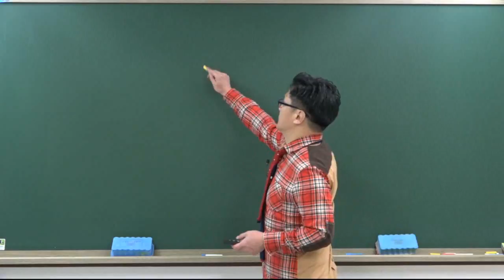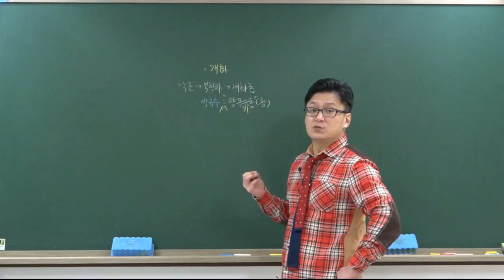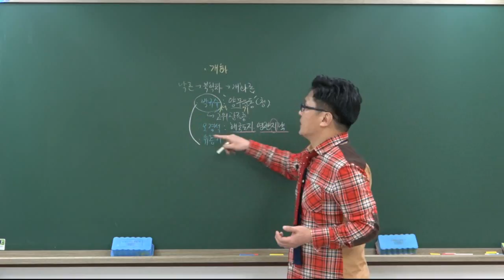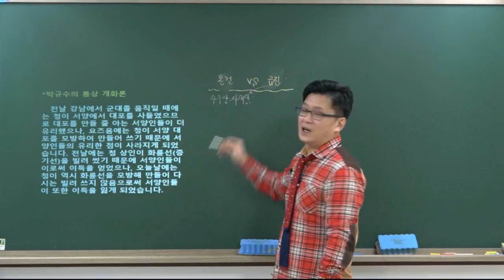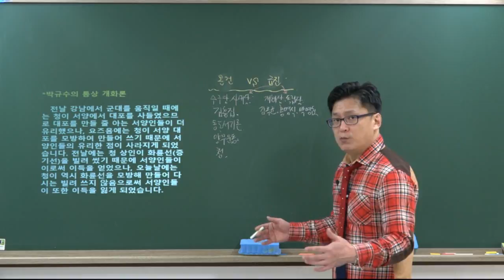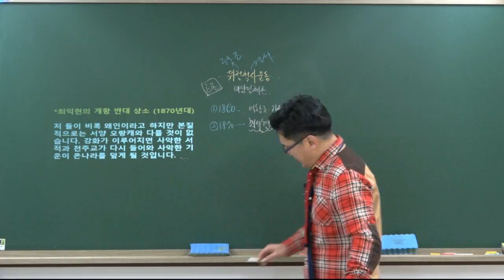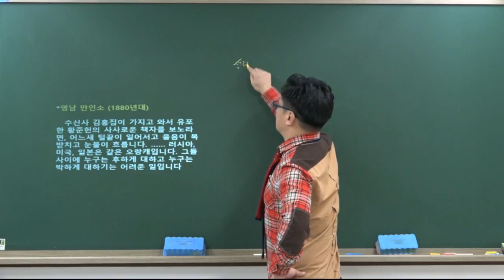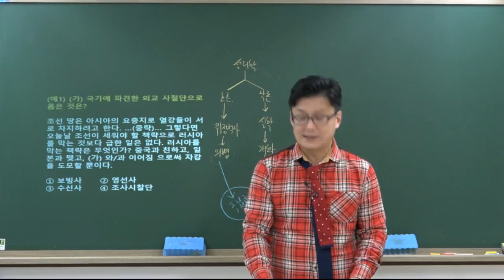[더배움] 2019 계리직 한국사 요약 제48강 개화사상과 위정척사운동의 형성 p179